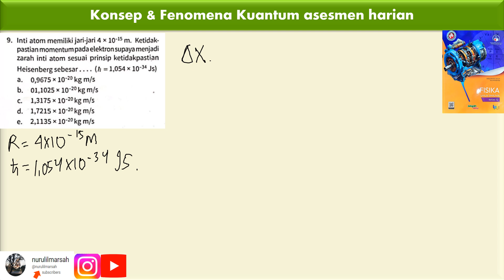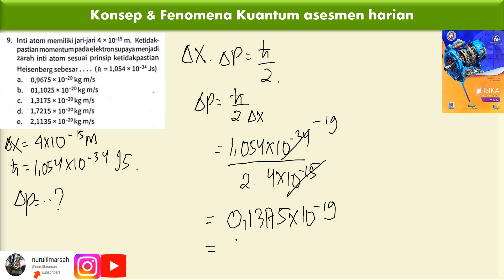Konsep & Fenomena Kuantum asesmen harian no 9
inti atom memiliki jari-jari 4 x 10^-15 m ketidakpastian momentum pada elektron pada elektron supaya menjadi zarah inti atom sesuai prinsip ketidakpastian heinsenberg sebesar